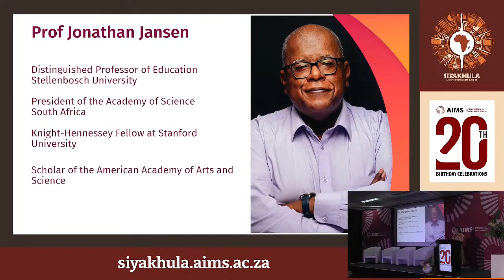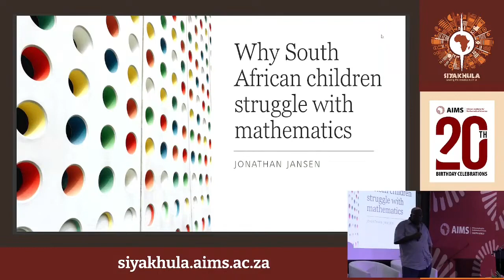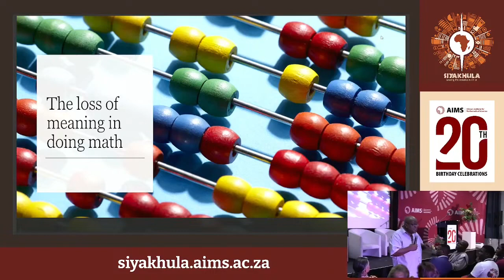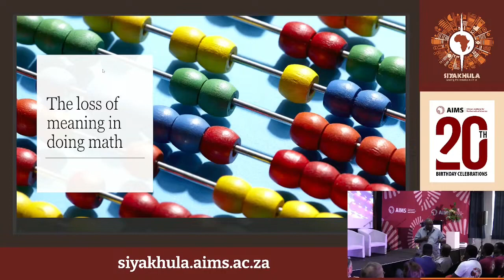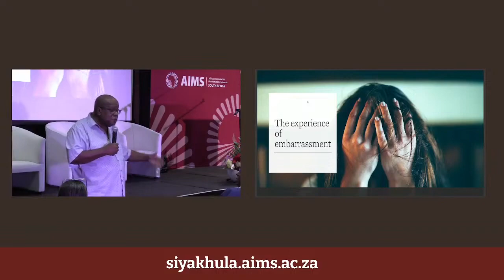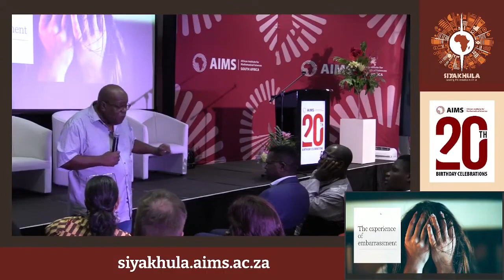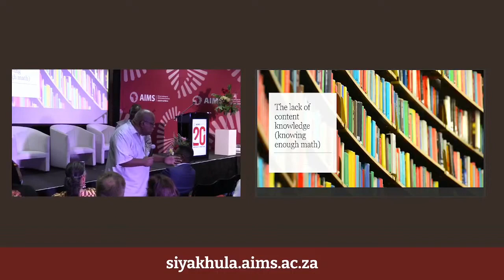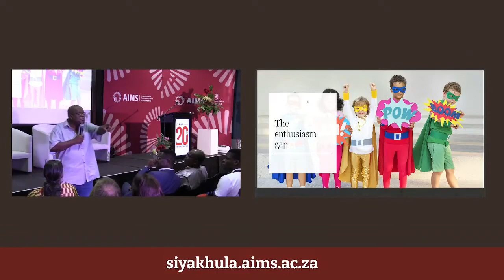Siyakhula: A fraction is a Fraction!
Keynote Talk:  A Fraction is a Fraction! Mathematics, Democracy and Social Justice  Prof. Jonathan Jansen – Stellenbosch University

About Siyakhula:

The festival brought together the African and international mathematical sciences community, including representatives from universities, research institutions, governments, the private sector, civil society organisations, and the general public. We shared discoveries, exchanged ideas, examined and discussed pressing issues, and inspired and empowered the next generation of mathematical scientists.